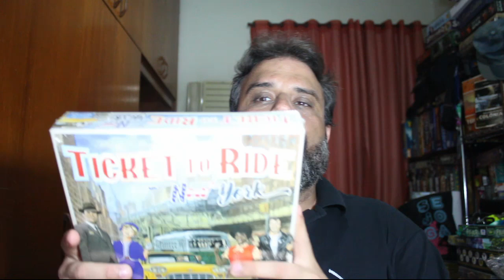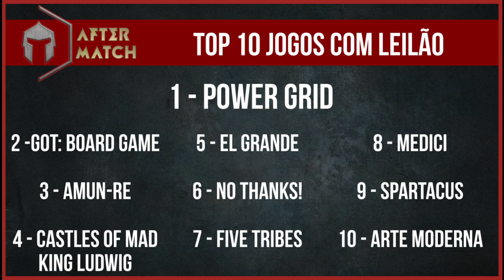Top 10 jogos de Leilão - After Match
Vamos com os 10 melhores jogos com a mecânica de leilão!